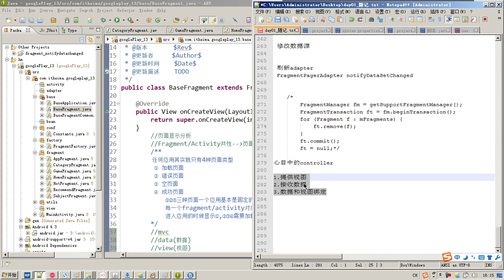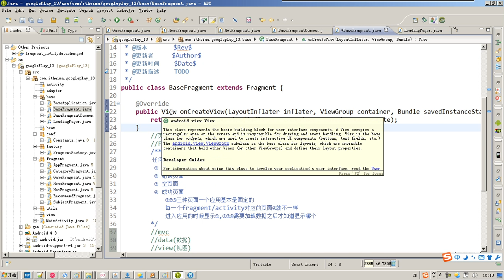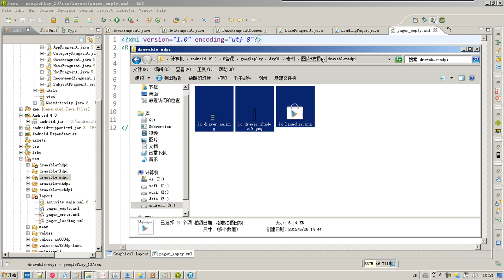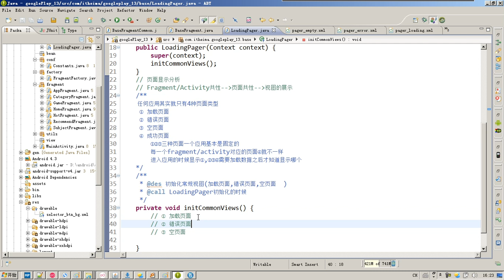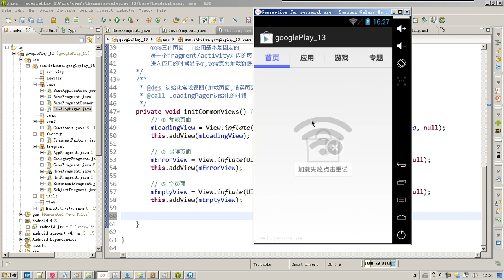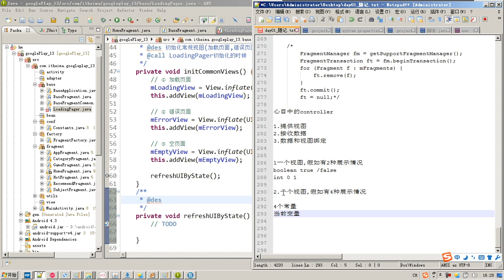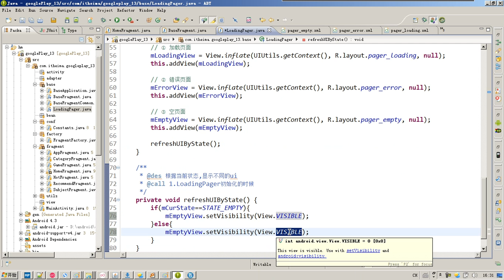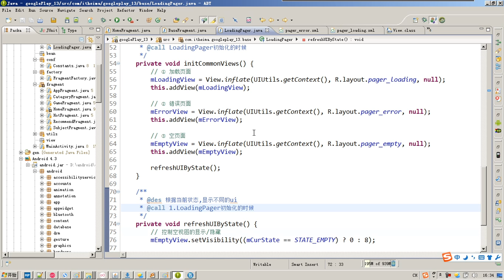53-18 LoadingPager 视图展示部分